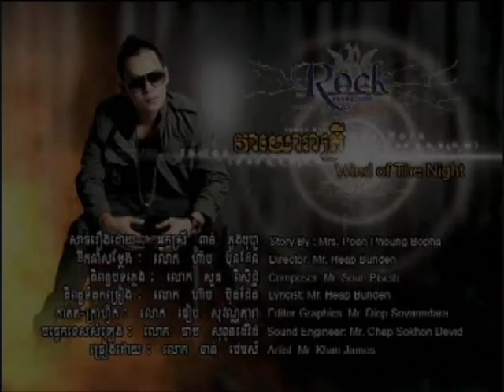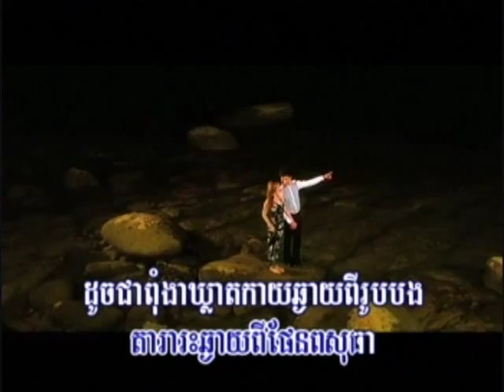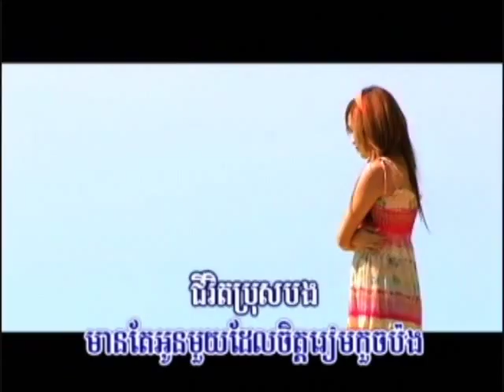James - Veayo Reatrey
Khmer original song from Rock Production. Title translated "Wind of the Night" sang by Khan James...